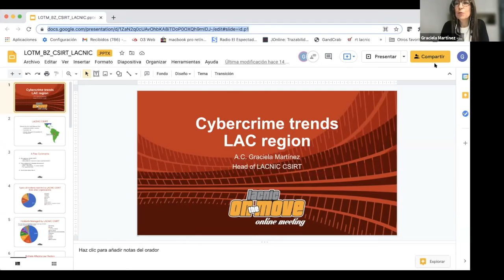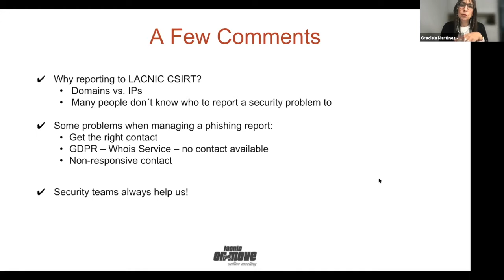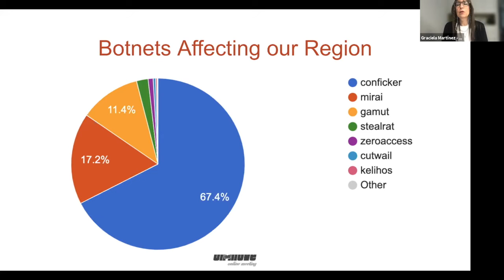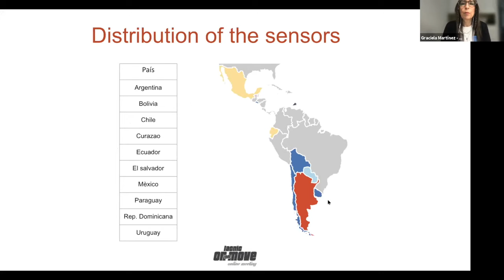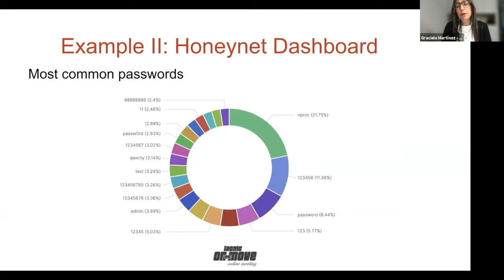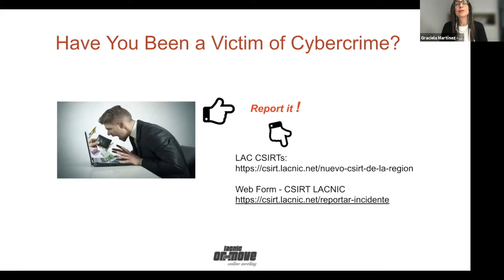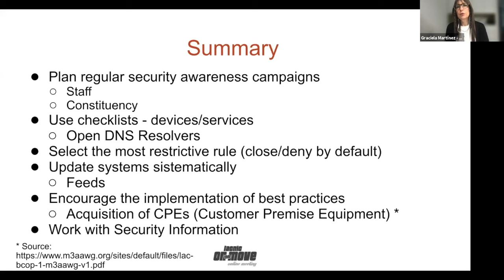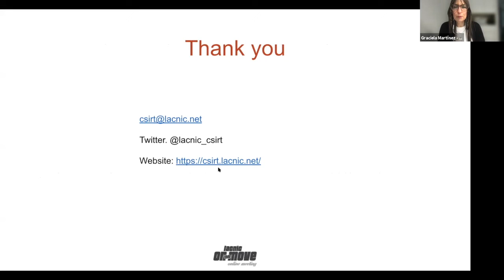Cybercrime trends LAC region